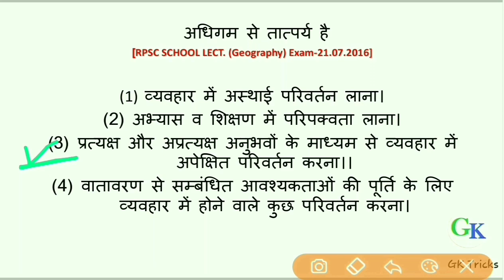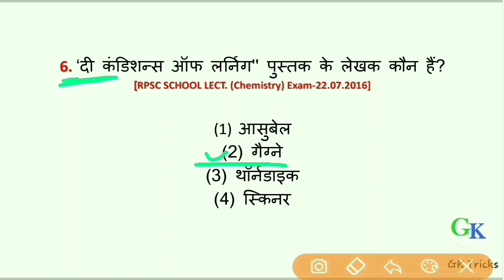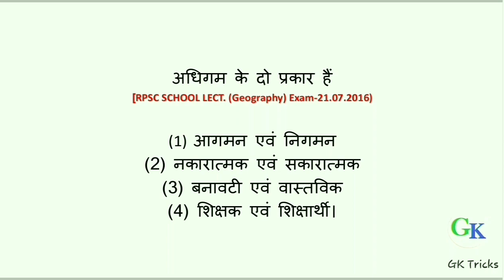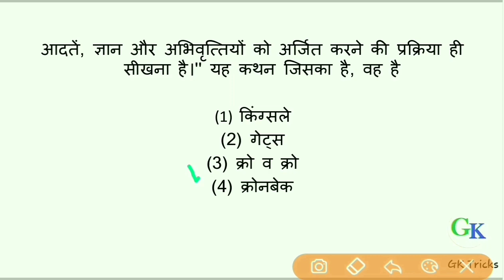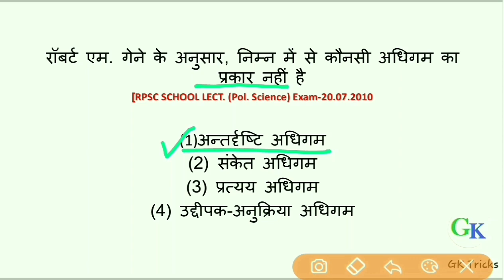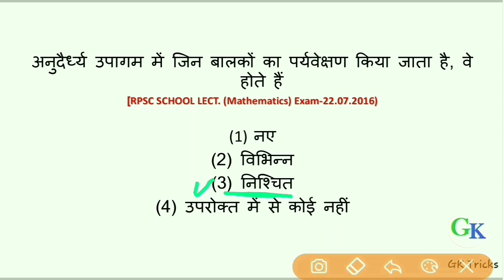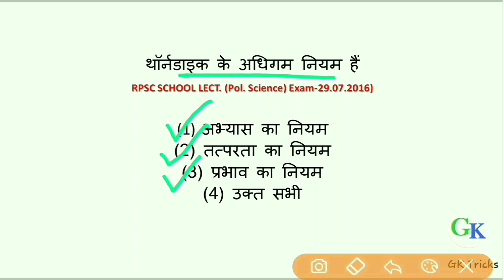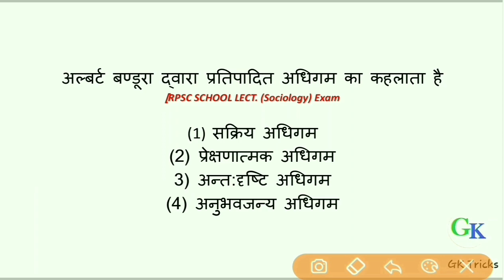Learning psychology | अधिगम | Adhigam Manovigyan important Question | Gk Tricks Education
Learning pLearning psychology | अधिगम | Adhigam Manovigyan important Question  | 1st and 2nd Grade | reet and other exam also.

Rpsc 1st grade history gk,
Railway ntpc gk,
ssc history gk,
bank history gk,
upsc indian history gk,

indian history gk important quiz,

✍️✍️विज्ञान की सर्वोत्तम पुस्तक✍️✍️
[ Suggested by GK trick Education ]

GK Tricks,
GKTricks